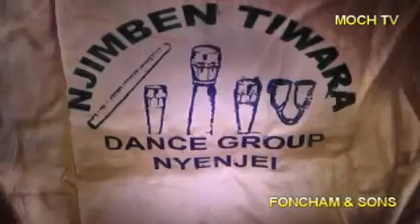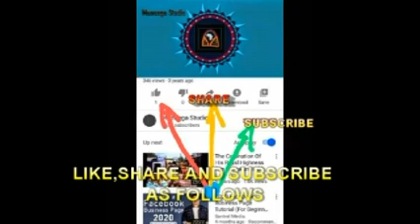NJIMBEN TIWARA DANCE GROUP NYENJEI BATIBO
NJIMBEN TIWARA DANCE GROUP NYENJEI-BATIBO, PROJECTING THE RICH MOGHAMO CULTURAL DIVERSITY IN HONOUR OF BAH DR TAH MARSHAL(TUMFON) AS A NEW MEMBER. BY FONCHAM & SONS